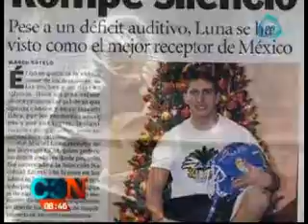José Miguel Luna:Un jugador sordo. La increíble historia del Jersey 99 con Karla de la Cuesta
La increíble historia del Jersey 99 con Karla de la cuesta en Cadena Tres El color de la noticia.
Un joven sordo de nacimiento logró viajar por el mundo jugando futbol americano y dando conferencias deportivas y morivacionales.